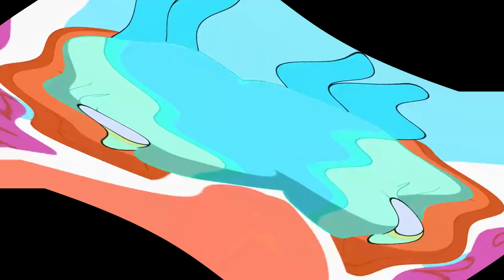Preview 2 Blossom 2.5 Full Lade Effects